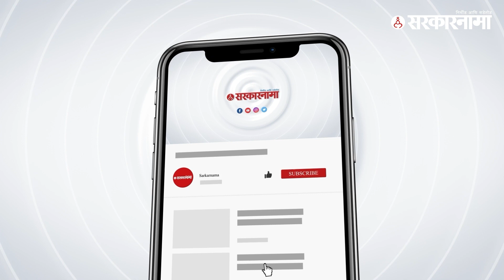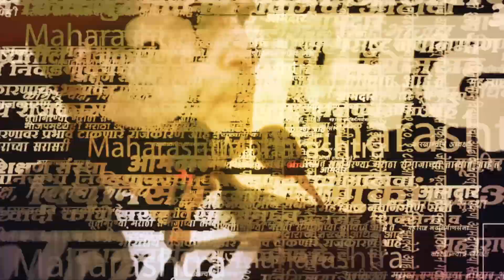MLA Disqualification Case; Sanjay Raut नार्वेकरांवर भडकले | Rahul Narwekar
आमदार अपात्रतेच्या मुद्द्यावरून शिवसेनेचे खासदार संजय राऊत यांनी विधानसभा अध्यक्ष राहुल नार्वेकर यांच्यावर हल्ला चढवला आहे . बघा काय म्हणाले संजय राऊत  ?

(KB0923)
(AY0923)